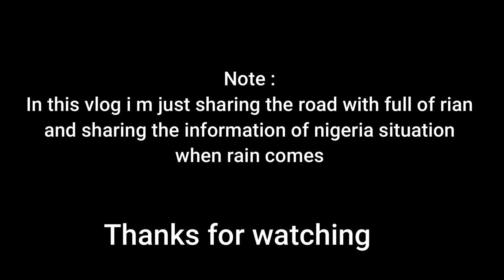Exploring Heavy Rain in Nigeria: A Vlog from Ebeju Lekki to Victoria Island Lagos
**Exploring Heavy Rain in Nigeria: A Vlog from Ebeju Lekki to Victoria Island**

In this vlog, I'm sharing the beautiful heavy rain in Nigeria, which is quite normal here. I started my journey from Ebeju Lekki, Lagos, and traveled all the way to Victoria Island, Lagos. This journey took me almost 8 hours in the rain, and it was an amazing experience as a traveler. Throughout this vlog, you'll get to see the roads drenched in rain, capturing the essence of a rainy day in Nigeria.

**TIMESTAMPS**
0:00 - Introduction
0:15 - Starting the Journey from Ebeju Lekki
1:30 - Heavy Rain Begins
3:45 - On the Road to Victoria Island
6:20 - Experiencing 8 Hours of Rainy Travel
8:10 - Concluding the Journey
9:00 - Subscribe and Follow